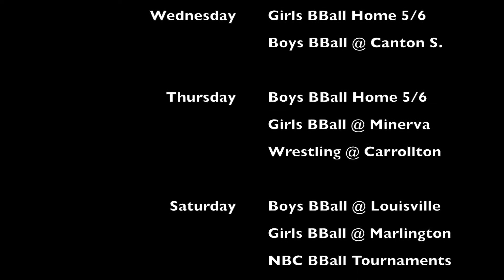AMSNews 1 29 18 Monday